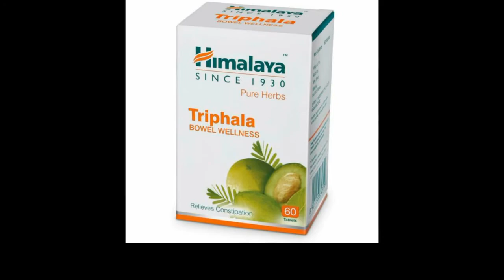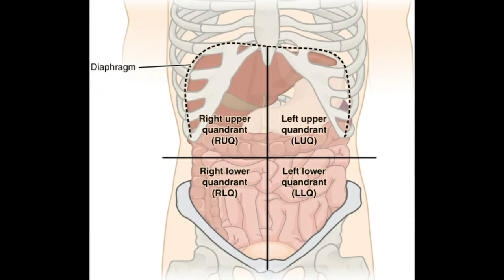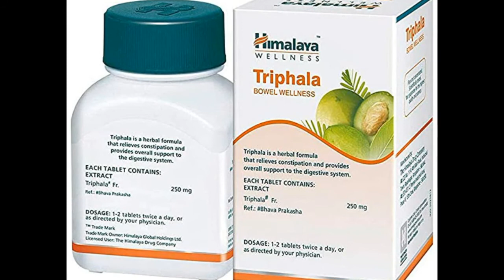Himalaya triphala tablets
Himalaya triphala tablets review